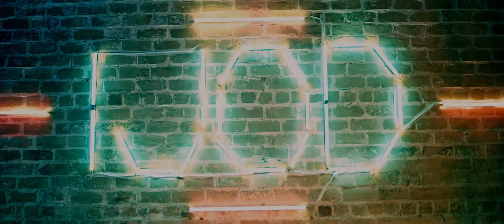Ijod guruhi - Ayama | Ижод гурухи - Аяма